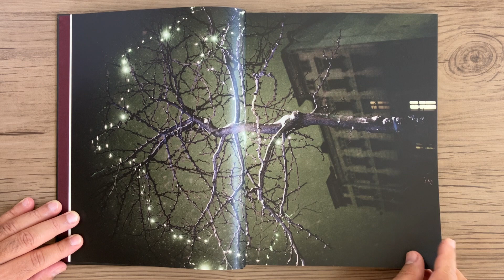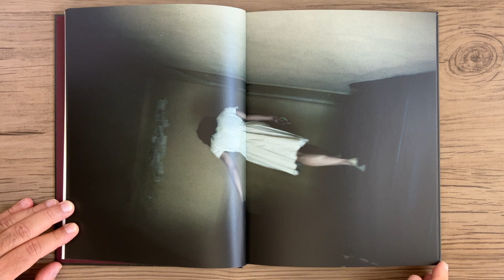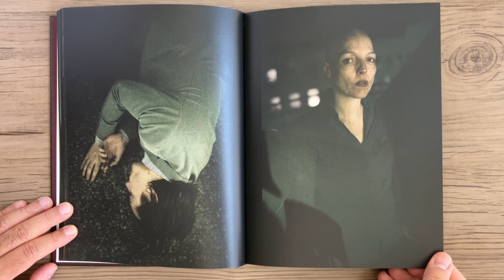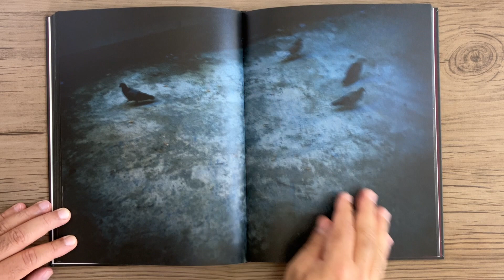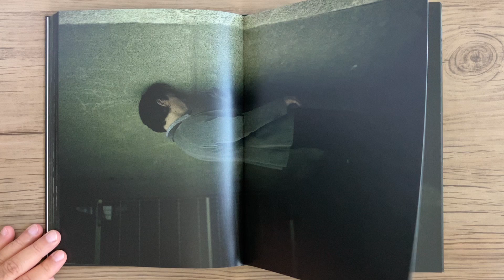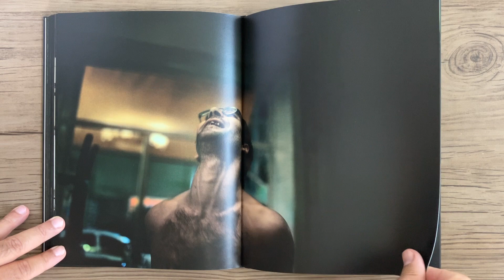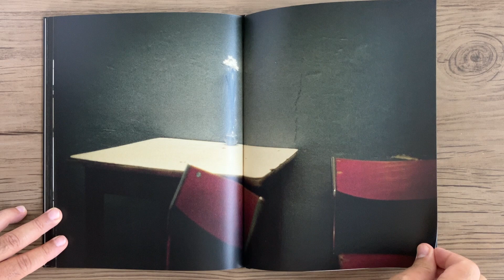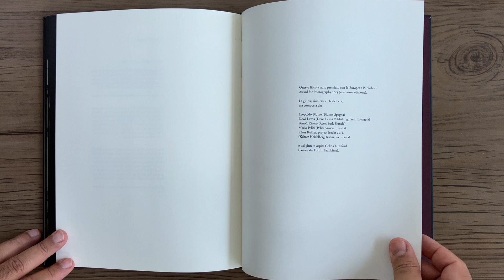ALISA RESNIK L’Un L’Altro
ALISA RESNIK - L’Un L’Altro - Italia: Peliti Associati, 2013.

Vincitore Del 20º European Publishers Award for Photography

“One other” é o projeto fotográfico com o qual Alisa Resnik venceu a vigésima edição dos European Publishers Awards of Photography
Em sua série de fotos, Alisa Resnik apresenta imagens tiradas à noite em Berlim. Cenários cor de chumbo, pequenas tabernas, salões vazios e desertos, velhos quartos de hotel onde ainda se respira o passado e os rostos das pessoas... Olhares fugazes, pequenos gestos embaraçosos, mãos que se procuram em busca de apoio, olhos que escondem a dor e o distanciamento , são como pássaros prontos para deixar o ninho para voar em busca de compreensão, para fugir da solidão. Para Resnik, a fotografia é o caminho para parar e olhar profundamente para a realidade indescritível, para superar a sempre dolorosa dicotomia entre o sujeito e o objeto.

“L’un l’altro” è il progetto fotografico con il quale Alisa Resnik ha vinto la ventesima edizione dell’European Publishers Awards of Photography
Nella sua serie fotografica, Alisa Resnik presenta delle immagini scattate di notte a Berlino. Scene color piombo, piccole osterie, sale vuote e deserte, vecchie stanze d’albergo nelle quali ancora si respirano il passato e i volti delle persone… Sguardi fugaci, piccoli gesti imbarazzanti, mani che si cercano per un supporto, occhi che celano dolore e distacco, sono come uccelli pronti a lasciare il nido per volare lontano in cerca di comprensione, per fuggire dalla solitudine. Per Resnik la fotografia è il modo per fermarsi e guardare a fondo nell’inafferrabile realtà, per superare la sempre dolorosa dicotomia tra il soggetto e l’oggetto.
Mi Camera Bookstore